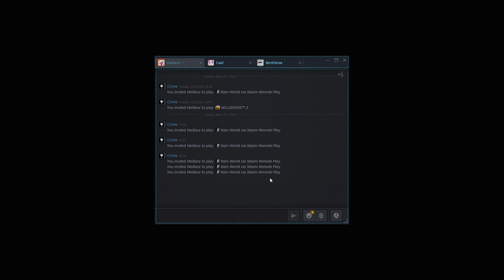Cyber friends | Rainworld co-op | Episode 18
Turns out going the other way was the right idea.